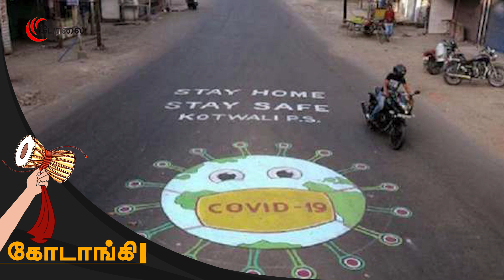என்ன வேண்டுமானாலும் நடக்கலாம் போன் அலார்ட் | Kodangi -57 | Annamalai BJP | vinayagar chathurti